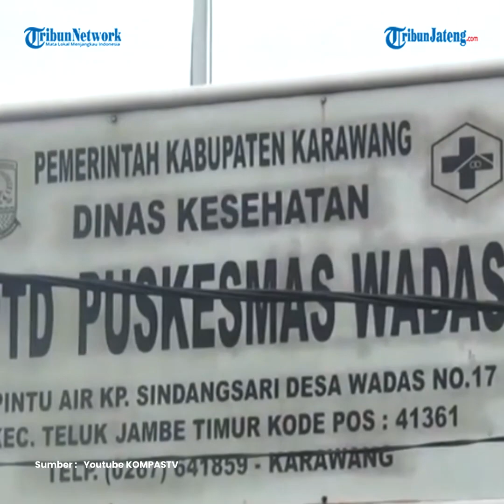Viral Nakes Diduga Tak Menekan Pompa Suntik Vaksin Covid 19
Hal yang menjadi sorotan adalah jarum yang sudah menempel di kulit diduga tidak ditekan dan langsung dicabut.